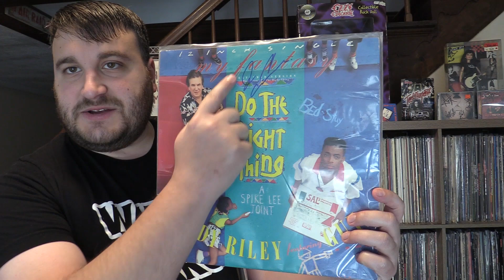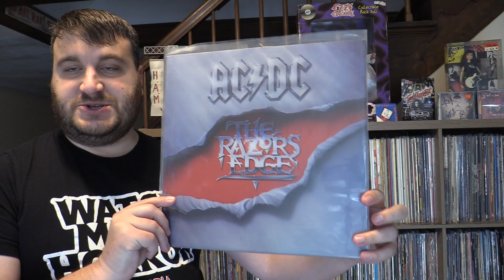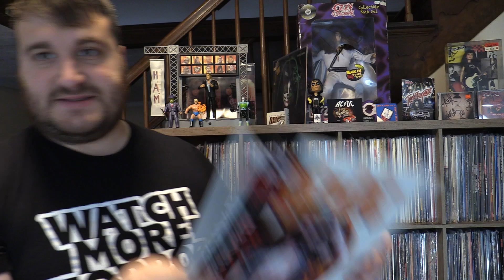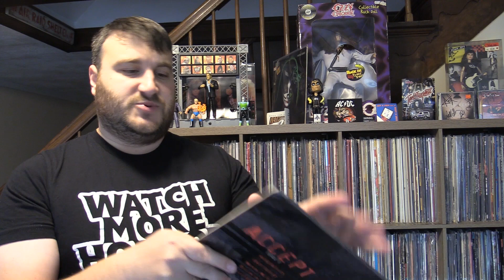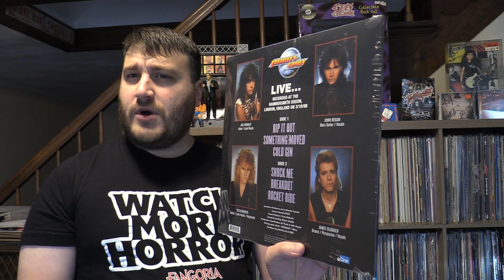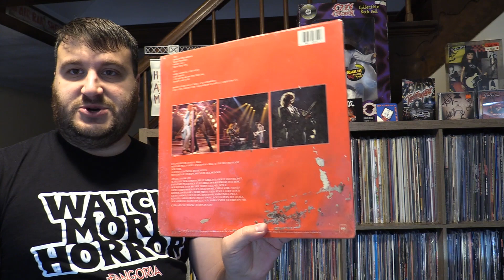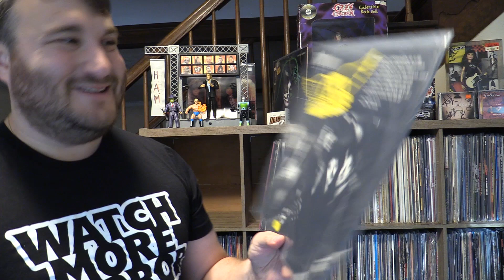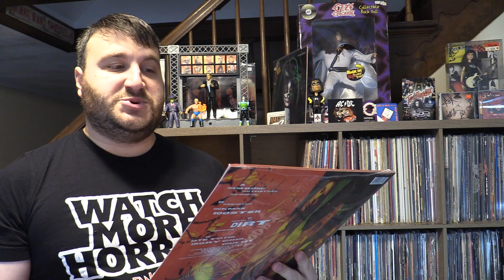My 2022 Vinyl Collection Overview: Part 9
Jumping into the artists finally. Highlights include AC/DC, Ace Frehley, Aerosmith, Alice Cooper and Alice In Chains. for all requests.